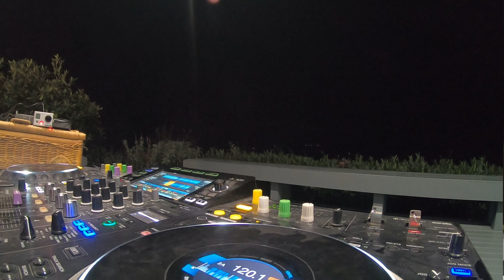Zvøner - Tea Time DJ Sessions - Midnight emotions edition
What do you feel when you're awake in the dead of night, as the world lies dormant but you remain vigilant?

Probably a whole range of feelings: peacefulness, calmness, boredom, but also anxiety, loneliness, frustration, and some hope to tame this diverse bucket.

This set is like that. I would never play it in a club or other commercial setting.

Styles range from Wave and even Noise to some moody EDM tracks. BPMs range from 79 to 140. Tons of improvisation (and mistakes, mhm). Emotions run the gamut as well. As you're listening during your stroll, drive, or breakfast, take occasional moments to pause your thoughts and reflect: "What am I feeling right now?", "Has anything shifted in the past 15 minutes or so?". Or just bypass this emotional stuff, head straight to your favorite track, and disregard the rest - it's entirely up to you :)

The quality of music is measured by the emotions it evokes.